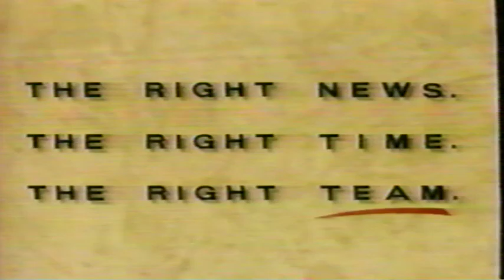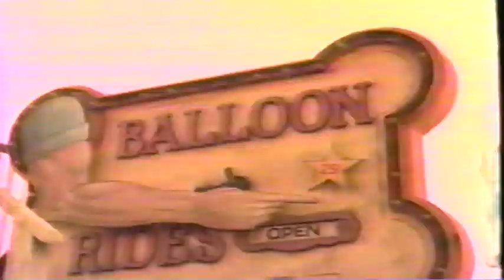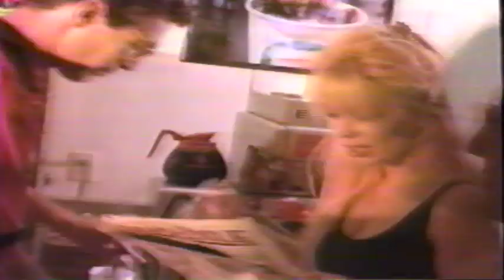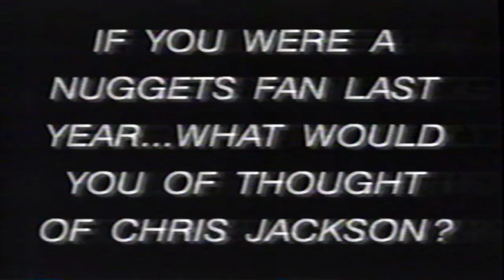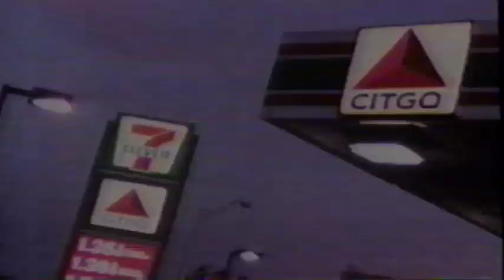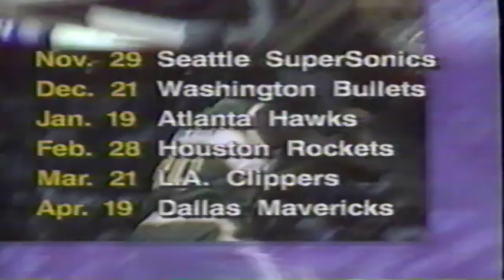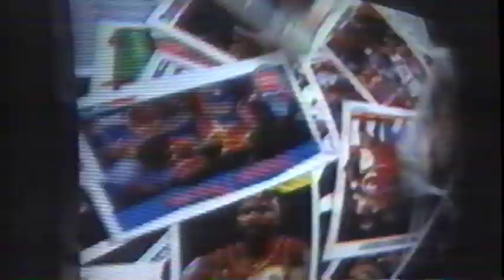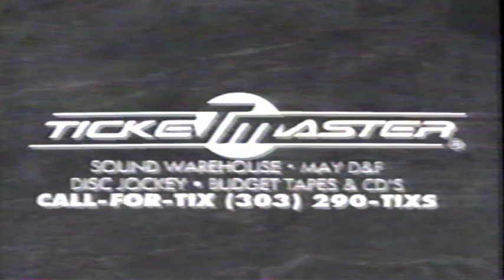TR'S Classic Sports Videos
1993 Denver Nuggets
Denver Nuggets
Dikembe Mutumbo
             VS
Philadelphia 76ers
Charles Barkley